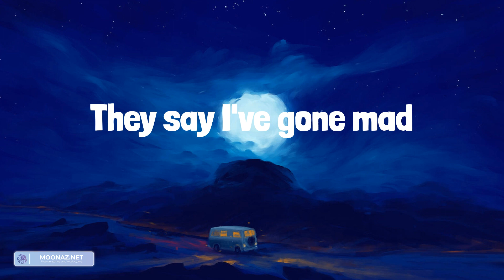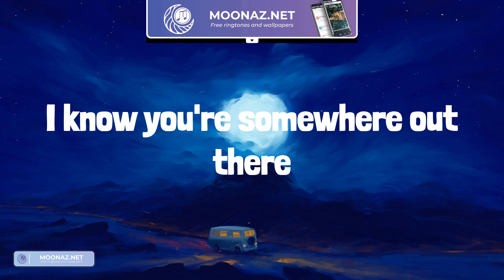Bruno Mars - Talking to the Moon (Lyrics)